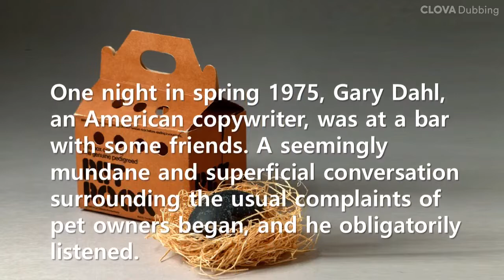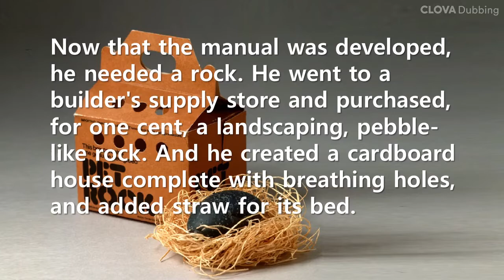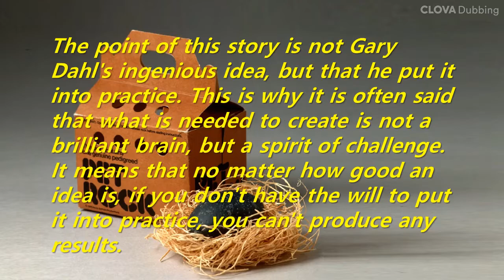Short Story: Pet Rock - A pet that didn't have to be bathed, groomed, cleaned up after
The point of this story is not Gary Dahl's ingenious idea, but that he put it into practice. This is why it is often said that what is needed to create is not a brilliant brain, but a spirit of challenge. It means that no matter how good an idea is, if you don't have the will to put it into practice, you can't produce any results.